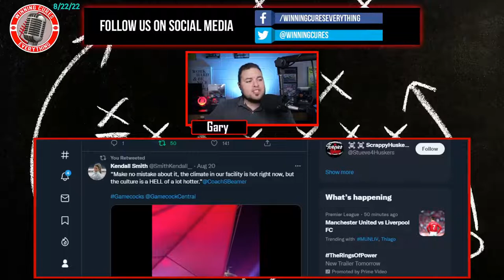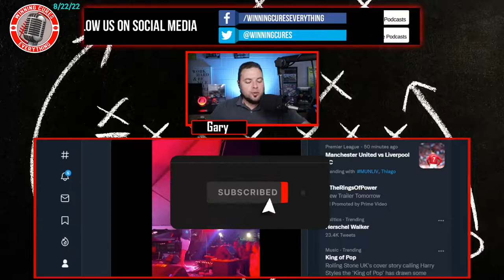Shane Beamer vs Mark Stoops, round 2. Yeah, we've got a South Carolina vs Kentucky rivalry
South Carolina football coach Shane Beamer responded to Mark Stoops' comments about culture vs climate, and I think we've got a full blown Kentucky vs South Carolina rivalry brewing.